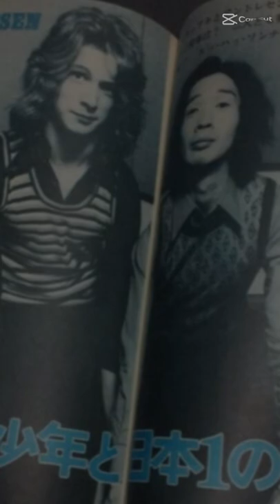Bjorn Andresen 's album music